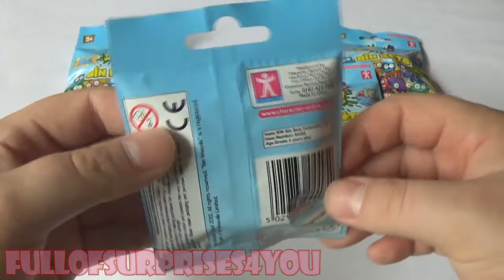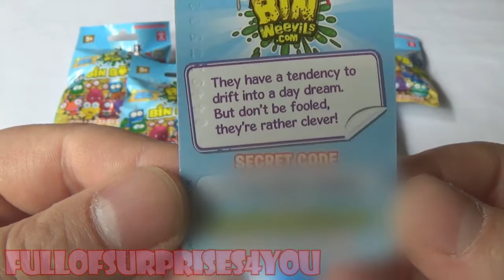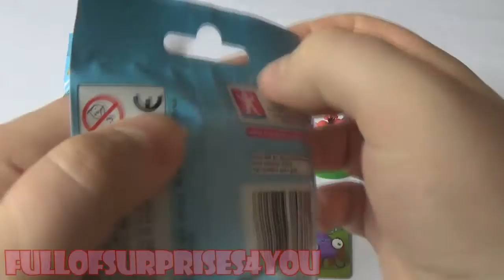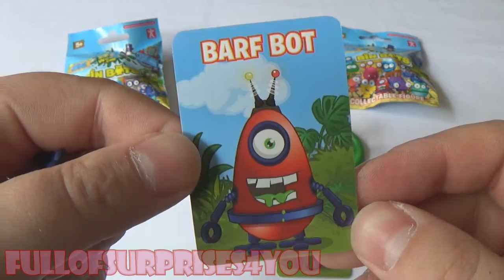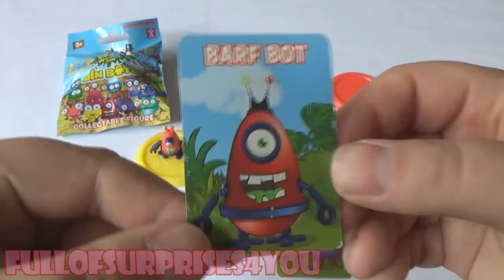Opening 5x Binweevils blind bags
Hello Everybody! Today we are opening 5 Bin Weevils blind bags in which we find Bed Bug, Flutter Bug and 3 Barf Bugs and as always we have some fun with them.

Credits:
Soundtrack was written by Scott Holmes. Title of songs are:
Lucky Me
Sandbox Jingle No Vocals
Cutie Pie